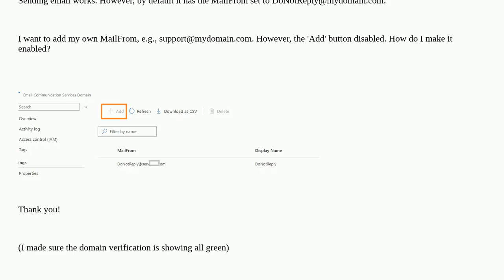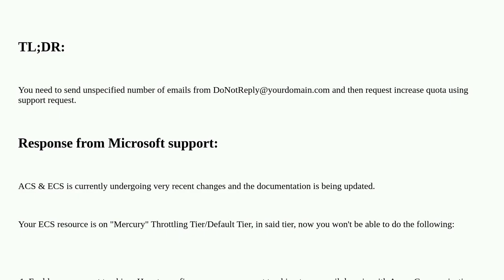Why is the Add button disabled in Azure Email Communication Services MailFrom address?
A special thanks goes out to the community

  email azure